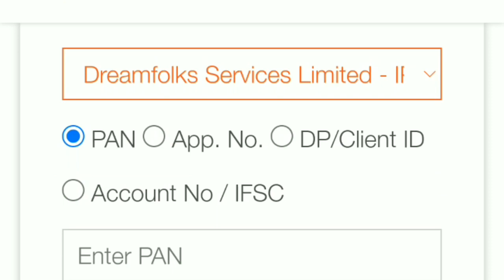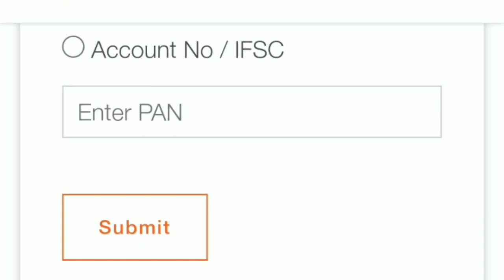Dreamfolk Services IPO Allotment Out Now | Upcoming IPO September 2022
My Favourite Book List :

📖 The Intelligent Investors (English)

📖 One Up on Wall Street
📖 The Dhandho Investors